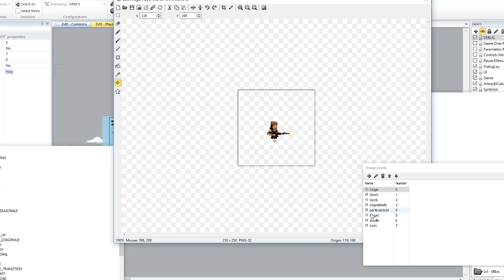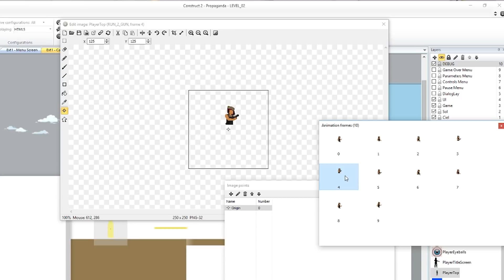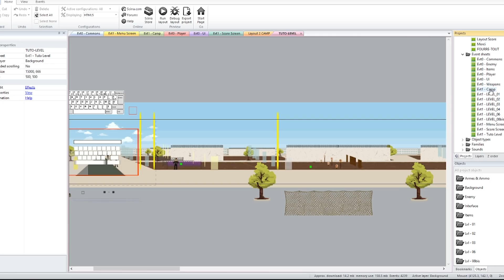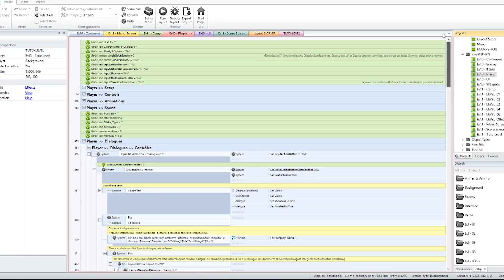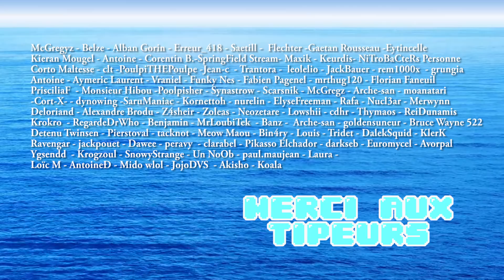JOURNAL DE BORD EP 20 - Ce Boss vous mène en bateau ! EXPLICATIONS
Dans l'épisode d'aujourd'hui on fait le point sur le changement d'animation du perso principal, mais surtout, je vous dévoile enfin le fonctionnement du boss du niveau 2 !

Bon visionnage et à très vite pour l'épisode 21 !